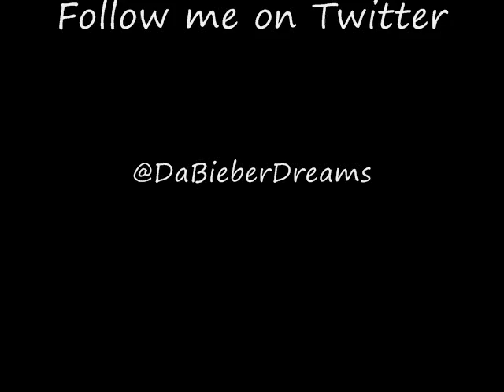All around the world - Justin Bieber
BELIEVE album